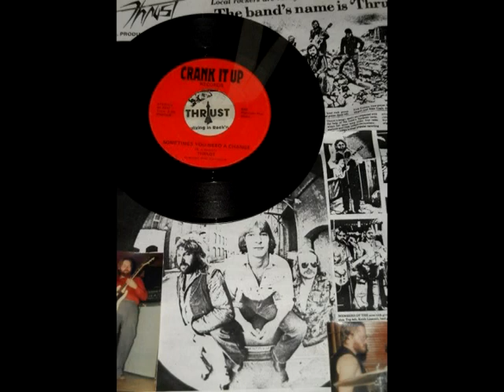Give It All You Got